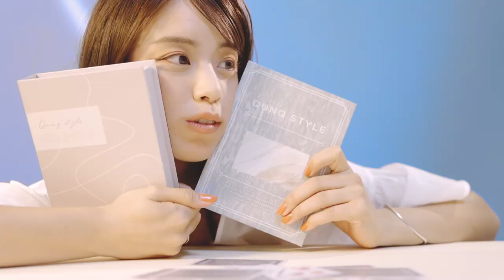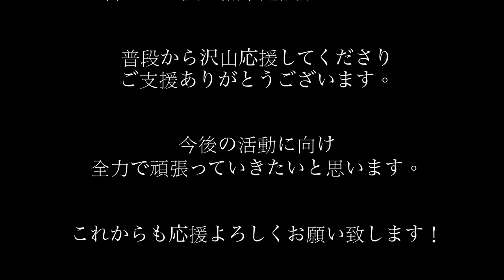【多田柚那】(Tada Yuna) IMAGE MOVIE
先日のクラウドファンディングでは沢山のご協力ありがとうごさいました！
皆様のおかけでPVを作成することができました！

3本目はクリエイティブな日常動画です！
このような撮影は初めてだったのでとても楽しかったです✨衣装とヘアメイクや背景の色などを変えて色んな変化ある映像作品が出来たので楽しんで見てもらえたら嬉しいです🥰

いつも私の活動を応援してくださりありがとうございます。
今は今後の活動範囲を広げて行く準備をしています！
この動画をきっかけに更に注目してもらい！日本を初めアジアに羽ばたく目標で頑張って行きます！
今後の動画もお楽しみに☺️